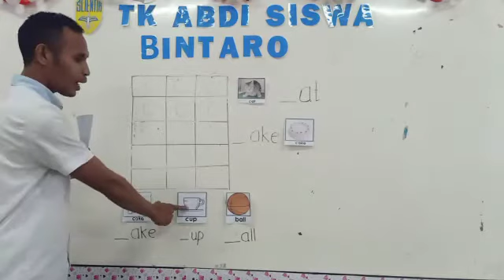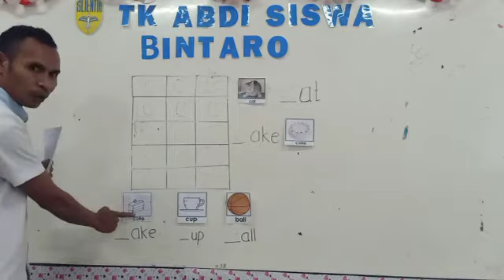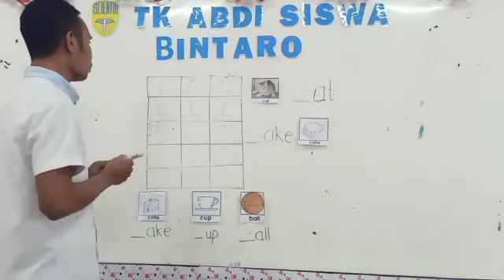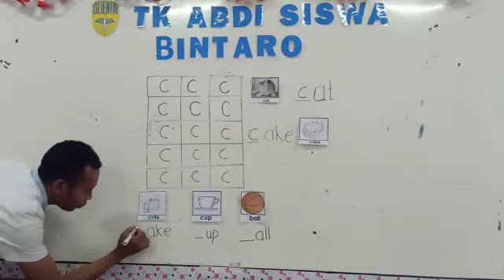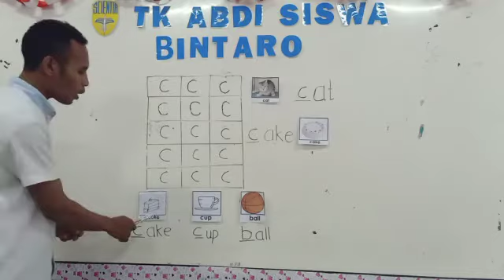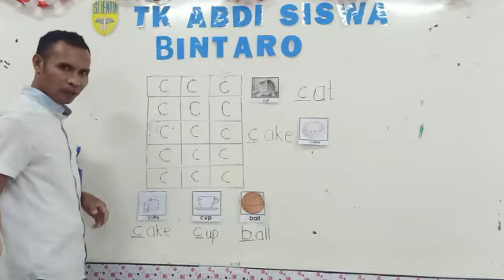PJJ TK A 21 SEPTEMBER 2020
Trace and write down letter c